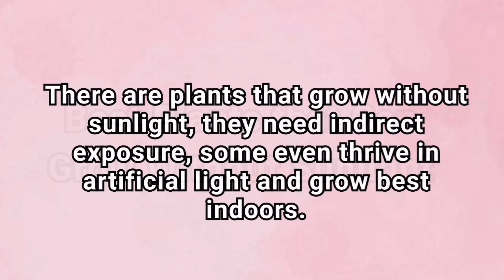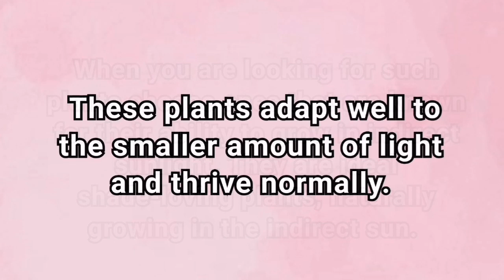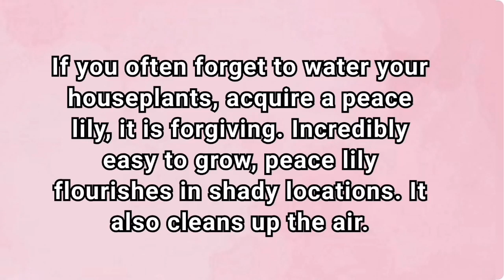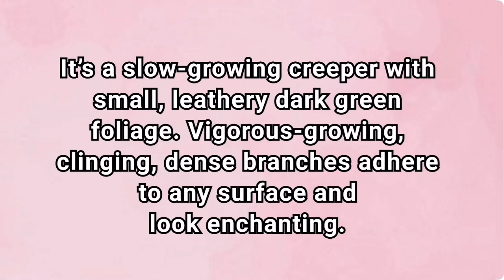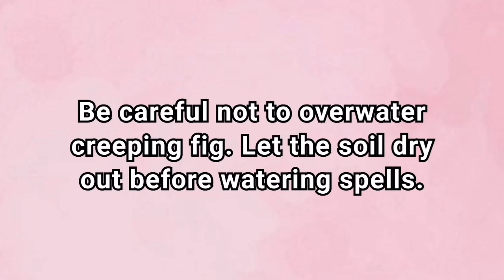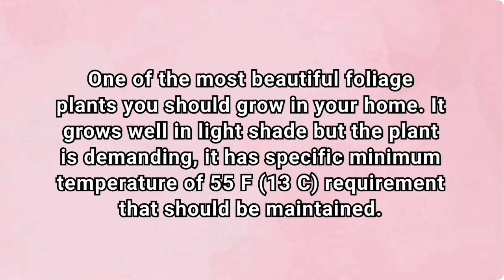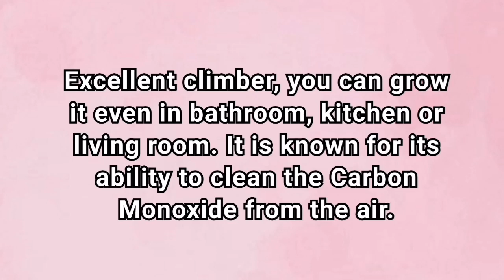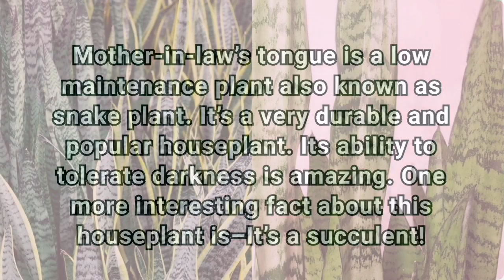11 INDOOR HOUSEPLANTS THAT CAN GROW WITHOUT DIRECT SUNLIGHT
11 Amazing houseplants that can grow without direct sunlight / Indoor Houseplants

If you reach this...

YOU ARE REALLY AMAZING!